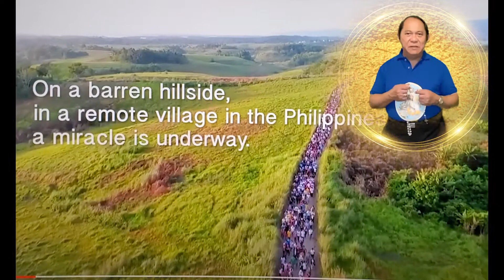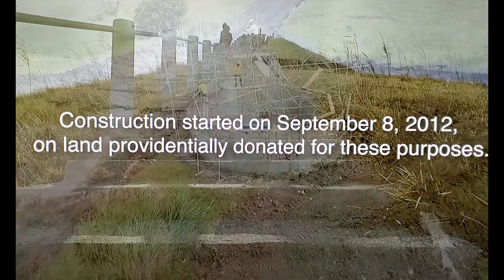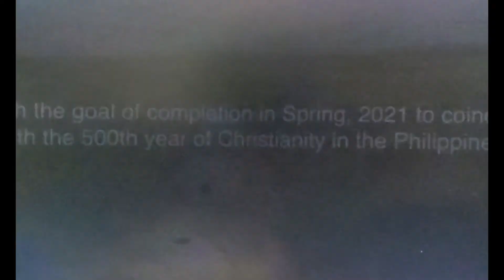Marian Mission Our Lady of Good Health